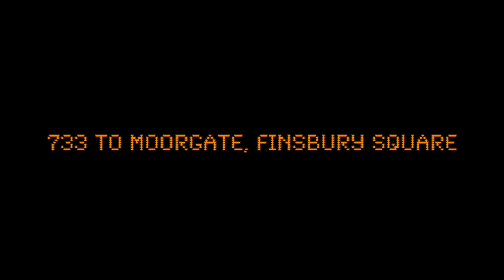733 to Moorgate, Finsbury Square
iBus announcement recorded on route 733 (VH38117) on the 17/01/22

Temporary route operating Monday - Friday between Oval Station and Moorgate, Finsbury Square during the closure of the Northern Line until Mid-May 2022. see tfl.gov.uk for more details.